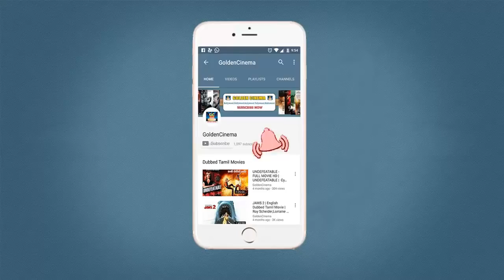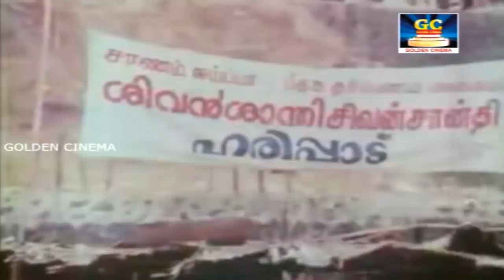மணிகண்டன் பக்தி அய்யப்ப திரைப்படம் | ஐயப்பன் வரலாற்று திரைப்படம் | AYYAPPAN DEVOTIONAL TAMIL FILM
RHYTHM ZONE  Presents Devotional Tamil Movie Collections.

Watch And Enjoy Manikandan Devotional Film

"Rhythmzone"